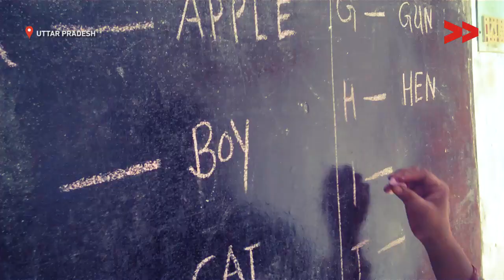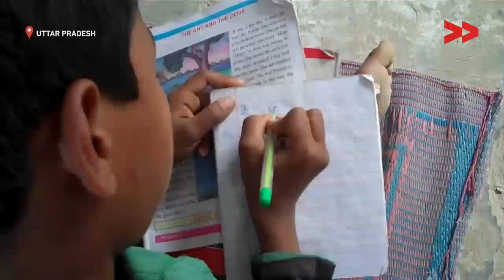Impact: School gets more teacher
Community Correspondent Brahmajeet reports from Sidharthanagar district, Uttar Pradesh for Video Volunteers.